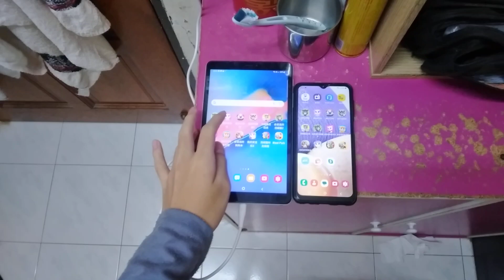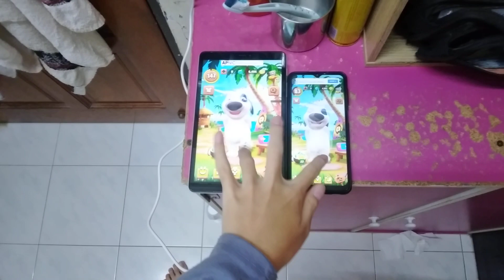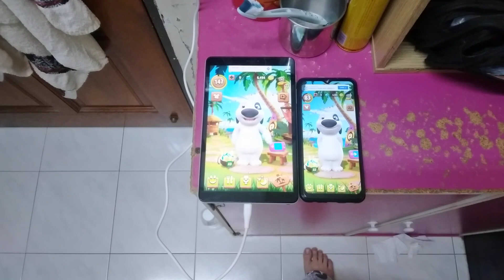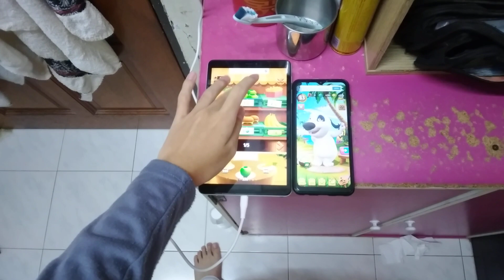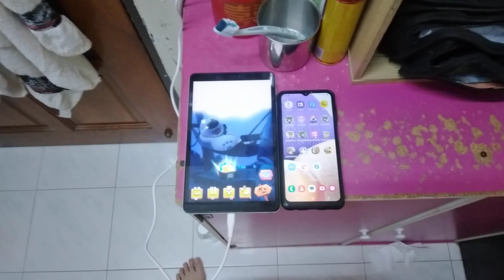My Talking Hank Echo 15645